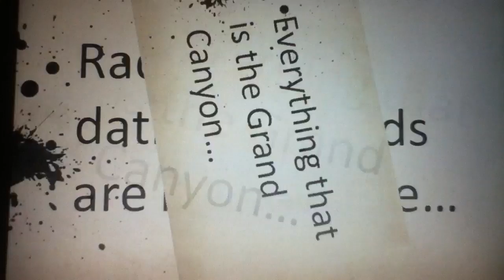Evolution is wrong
Evolution is wrong, for explanations as to why these prove it go

Extra tags: evolution is false untrue stupid bias not science radiocarbon dating methods everything grand canyon polonium radio halos polystraight fossils birds flying flight flagellum coelacanth chief mountain 2nd law of thermodynamics lots more avatar the last airbender legend of korra awesome best show on earth yah stuff evolvebecause they only let me put a few: evolution untrue science smart dumb false prove proved math trigonometry biology creation God avatar the last airbender is the best show on earth dragons or dinosaurs polonium radio halos evolve flight Facebook like twitter reader movies orkut computer upload snow leopardEvolution False Untrue Biased Biology Math Polonium Radio Halos Evolve Flight Avatar The Last Airbender animals architecture art asia australia autumn baby band barcelona beach berlin bike bird birds birthday black blackandwhite blue bw california canada canon car cat chicago china christmas church city clouds color concert dance day de dog england europe fall family fashion festival film florida flower flowers food football france friends fun garden geotagged germany girl girls graffiti green halloween hawaii holiday house india iphone ireland island italia italy japan kids la lake landscape light live london love macro me mexico model mountain mountains museum music nature new newyork newyorkcity night nikon nyc ocean old paris park party people photo photography photos portrait raw red river rock san sanfrancisco scotland sea seattle show sky snow spain spring street summer sun sunset taiwan texas thailand tokyo toronto tour travel tree trees trip uk urban usa vacation vintage washington water wedding white winter woman yellow york zoo
evolution false bias halos twitter facebook upload tag tags snow leopard amv animated music video random things stuff cosas me gusta funny charlie unicorn bit my finger play book read ipod touch mp3 how to eat play skateboard iphone 3g 3gs 3GS jailbreak apple computer hp windows sony erricson walkman samsung mythic tv colony shows glodfish dog cat magnet call of duty black ops check out ask answer recieve plane travel food olive garden is a delicious restraunt cheap expensive adjectives diet sneeze a state does not have the right to federal law washing machine liberty and union now and forever paperclip evolve flight now what side was jackson on greek mythology zues hera poseidon hades athena apollo artemis aphrodite hermes ares hephaestus hestia cupid paethon chariot science cell respiration photosyntheses atp synthase adp adenosine spleen lemonade golden retriever siberian husky first thing that comes to my mind is apple red orange blue green yellow black white purple berry grape fruit vegetable free totally shot like that you had to have for something blogspot wallet money cash get now working job paid really fun frisbe doctor smart soccer baseball gatorade football spanish english orth carolina fred numbers numb3rs the mentalist csi miami puzzle door table running correr twenty percent need more gradually lower screen overlay photoshop aang katara toph sokka spongebob patrick timmy fourth folder jane jacket okay chocolate passage pulse monkey pen vending are ease disk vission battle trek whistle distinction way ate vomit hanging focus pirate caribean roller captian jack joe of a cliff jill fetch a pale of water agua h2o rave upbringing oranization underground pool upddate Update exclamation mark exclamation foreward slash